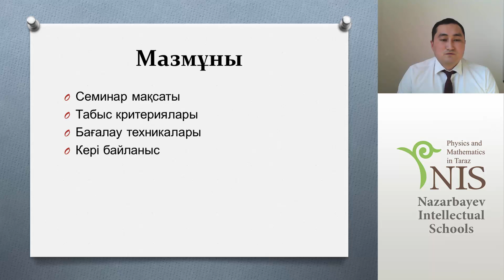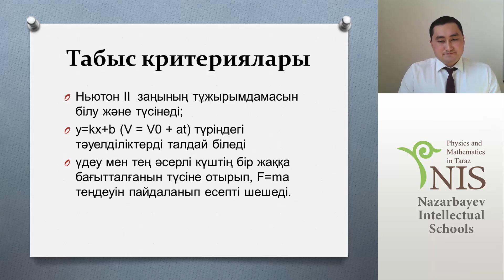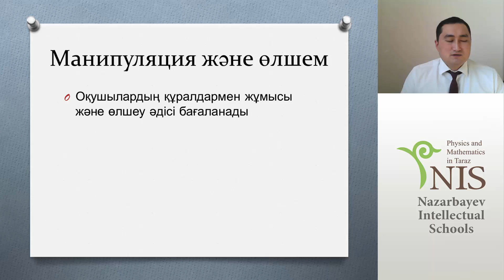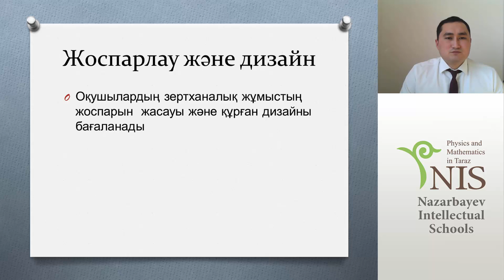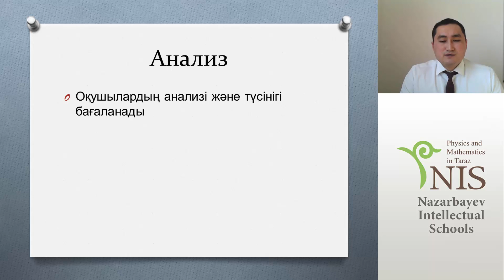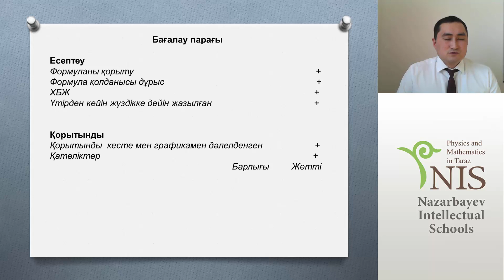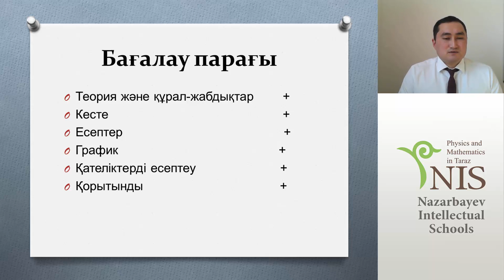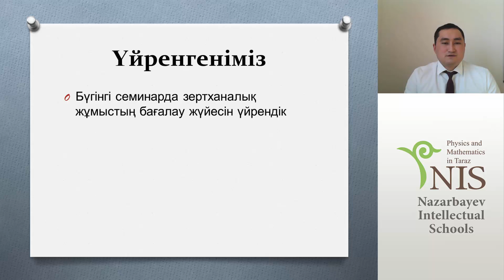09.10.2014 Койшибеков Е. - Техники формативного оценивания лабораторных работ по физике